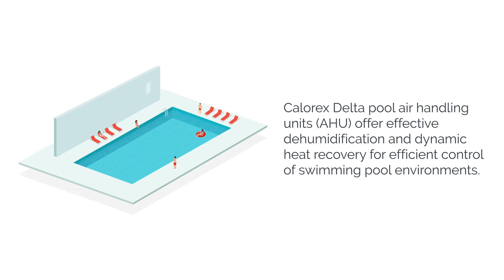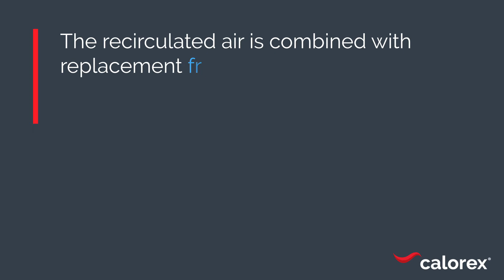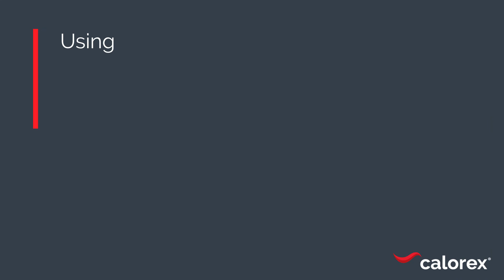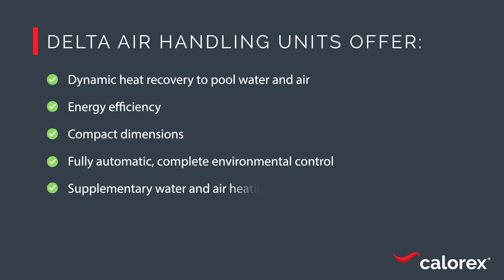Calorex Delta System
A hybrid fresh air dehumidification and ventiliation system with dynamic heat pump energy
recovery to swimming pool water and air, enabling a comfortable environment for your pool in
 the most efficient way.

The Delta is the ultimate environmental control system with a range to suit pools of every size. Whether the pool is for your family and friends or part of a commercial venture
in a club, hotel or leisure centre, you need to be sure that the pool hall structure is protected, as well as ensuring that running costs and energy usage is kept to an absolute
minimum. The Delta provides all that and more!